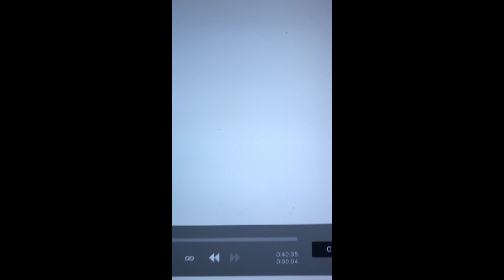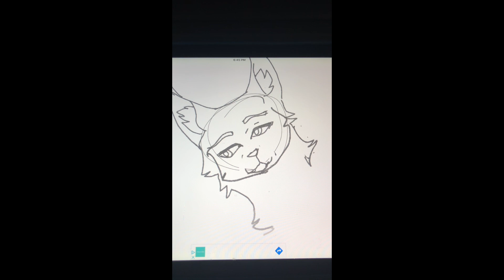Drawing warrior cat